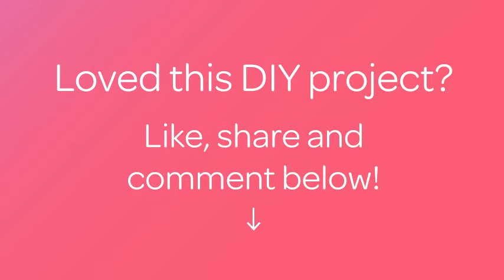How To Make A Watercolor Clipart Picture - DIY Crafts Tutorial - Guidecentral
About this DIY project:
- Title: Make a Watercolor Clipart Picture

Supplies:
- Print out of a clip art image
- Watercolor pencils
- Charcoal
- Heavy paper or watercolor paper
- Paintbrush
- Water